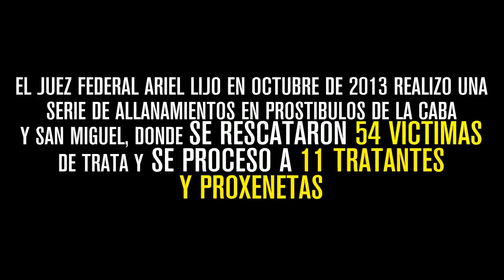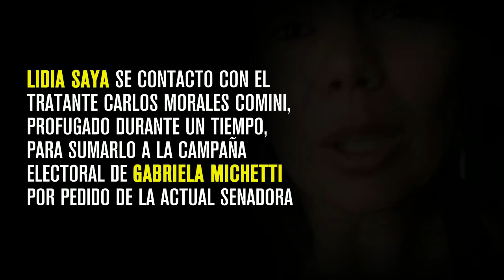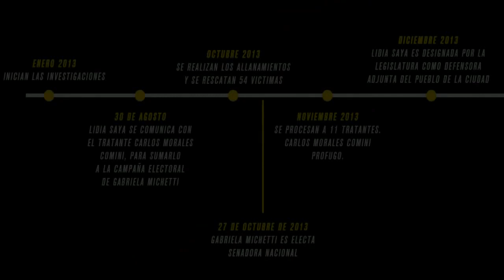Las pruebas y los vínculos de Michetti con un tratante de blancas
La actual Defensora Adjunta de la Ciudad de Buenos Aires, Lidia Saya, se comunicó con el tratante y proxeneta Carlos Morales Condomi para sumarlo a la campaña electoral del PRO, para Gabriela Michetti senadora nacional. El contacto fue realizado por Lidia Saya cuando era Legisladora de la Ciudad de Buenos Aires y desde el propio despacho por pedido de la actual senadora.

Fuente: La Alameda